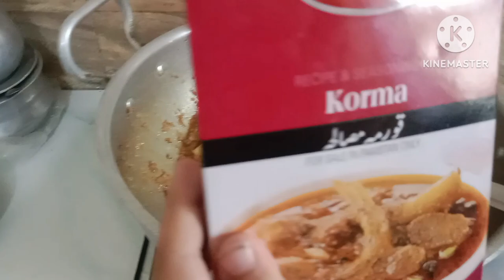Sunday ki routine l Ghar mae khatem shareef tha l Khane Mae kya tha ?🤔